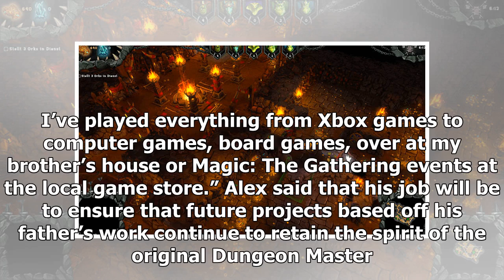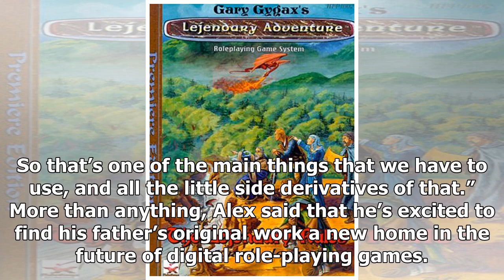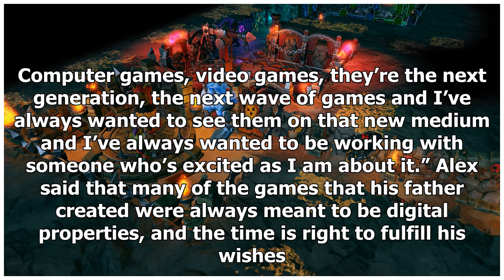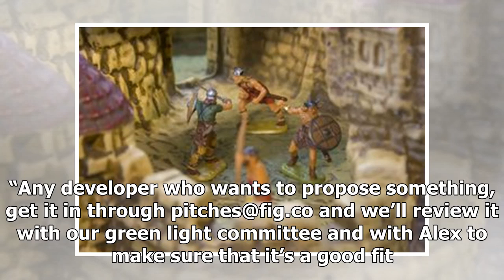Breaking News | Dungeons & Dragons creator’s unpublished work to be turned into video games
Elastolin figures from the Siege of Bodenburg set. These figures were part of Gary Gygax’s inspiration for Dungeons & Dragons, the original role-playing game. This set was displayed inside Lucas Oil Stadium in 2017 as part of the 50th anniversary of Gen Con. Charlie Hall/Polygon It’s been 10 years since the death of Gary Gygax, the man who co-created Dungeons & Dragons. Now, Gygax’s family, through the auspices of the Gygax Trust, wants to bring his unpublished works to life as video games. The ...